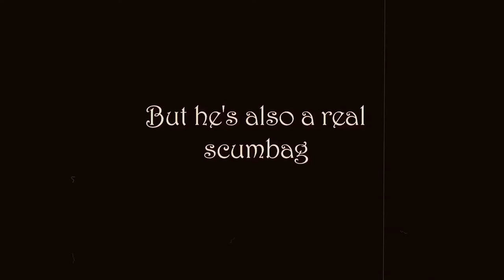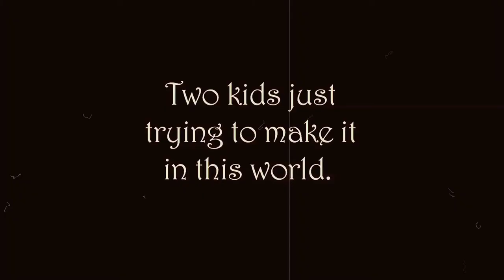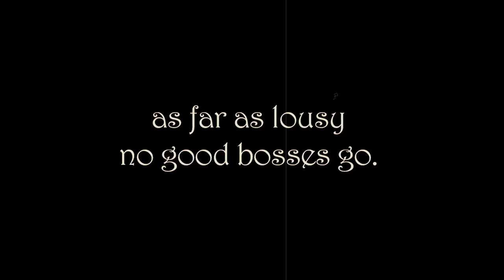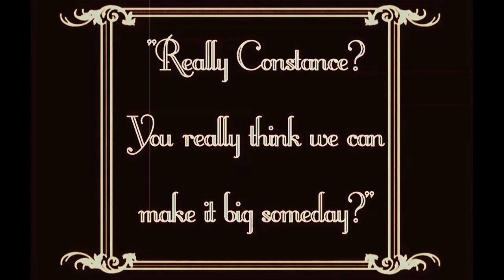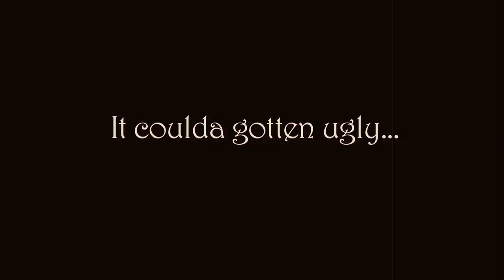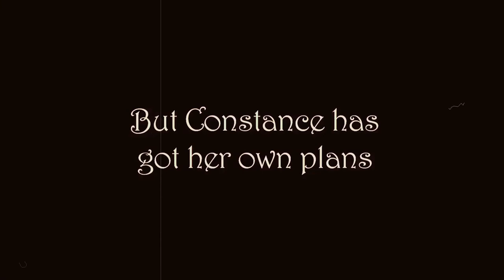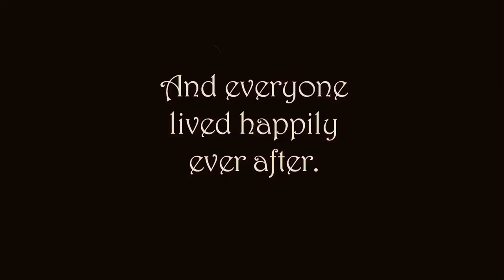2011 National Film Challenge - "The Cat's Pajamas"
Official Entry in the 2011 National Film Challenge.

We were given the following elements at 7pm on Friday, October 21st and had to have a completed film by Monday, October 24th:

genre: Period Piece
prop:  a vinyl record
character: Aaron Robbins/ Photographer
line of dialogue: "It's gonna be a slow night"